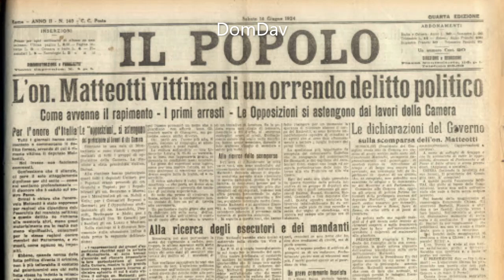Il delitto Matteotti - di Giovanni Sabbatucci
di Giovanni Sabbatucci

È un pomeriggio caldo quello del 10 giugno 1924. Giacomo Matteotti esce di casa e non vi ritorna più. Non è di un deputato qualsiasi il corpo massacrato che verrà trovato due mesi dopo in un bosco vicino Roma. Solo dieci giorni prima della sua sparizione Matteotti ha tenuto un discorso infuocato alla Camera, contro il fascismo e l'irregolarità delle elezioni. È il leader di uno dei maggiori partiti di opposizione, forse il leader dell'intera opposizione. Non è difficile collegare i due avvenimenti, il discorso e la morte, né scoprire che gli autori del delitto, che non si sono preoccupati di cancellare le tracce, sono uomini dello stretto entourage del Duce. Ce n'è abbastanza per far scoppiare il più clamoroso scandalo politico della storia d'Italia. E ce ne sarebbe abbastanza per le dimissioni immediate del governo. Tutto sembra far credere a una crisi. Ma non è questo che accade. L'opposizione parlamentare sceglie la strada della protesta morale, il governo resiste, la maggioranza non accenna a spaccarsi, il regime si consolida. Mussolini, il trionfatore delle elezioni del '24 contro le quali aveva tuonato Matteotti, forza la sorte e instaura la 'dittatura a viso aperto'. Quel delitto che sarebbe potuto essere l'ultima occasione di arrestare il regime, ne diviene invece il punto di svolta, lo snodo decisivo. Ma quel corpo abbandonato e quel rifiuto morale si caricano di un significato simbolico. L'atto di morte del deputato Matteotti è l'atto di nascita dell'antifascismo come scelta politica ed etica.